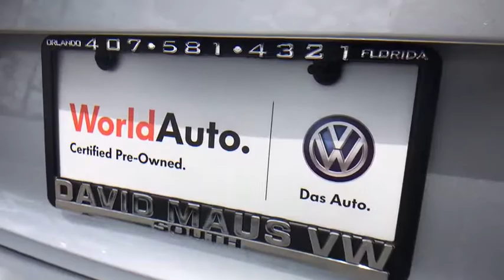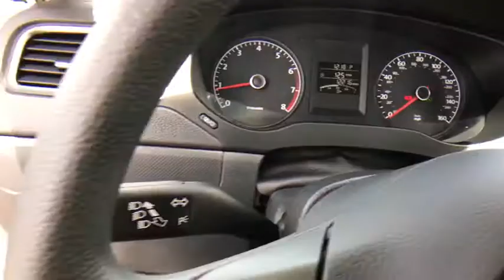2014 Volkswagen Jetta Orlando, Sanford, Kissimme, Clermont, Winter Park, FL 3172P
5474 S Orange Blossom Trl